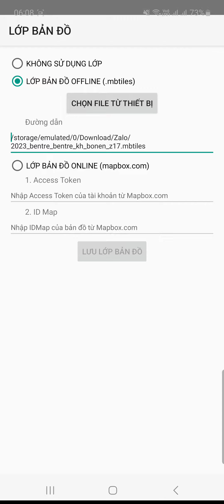Xem KH SDĐ Bến Tre - Bến Tre bằng ứng dụng Tọa độ VN + file mbtiles